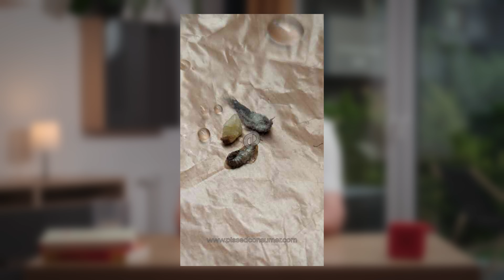Top Hotel Complaints and How to Avoid Them: Essential Tips for a Great Stay | PissedConsumer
Have you ever checked into a hotel only to find it wasn't what you expected? Elliott from the PissedConsumer Channel is here to help you avoid common hotel issues with one powerful action: reading reviews. Learn why 81% of travelers rely on reviews to understand hotel quality and uncover the most frequent complaints, from cleanliness and maintenance to false advertising and rude staff. Get practical tips to ensure a great stay every time.